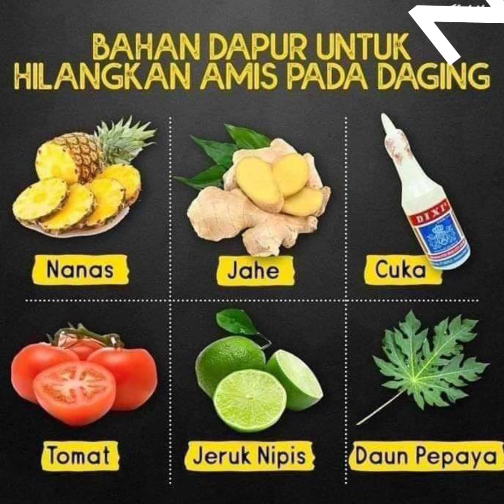Bahan dapur untuk hilangkan bau amis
hilangkan bau amis pada daging ikan ec1 beholder gimbal
hilangkan bau amis pada daging ikan nila in english
hilangkan bau amis pada daging ikan regional office of education
hilangkan bau amis pada daging ikan ro